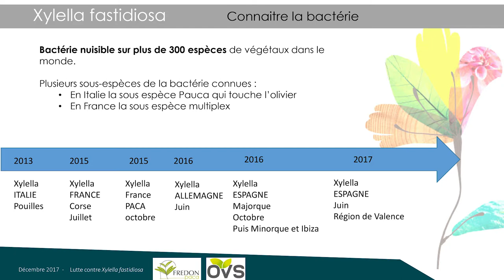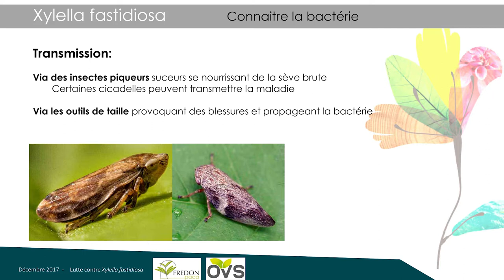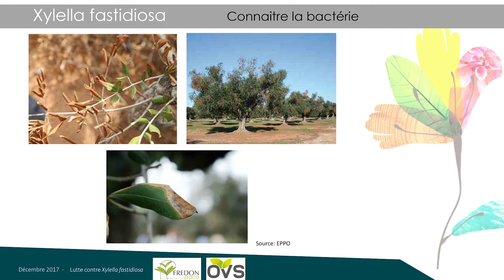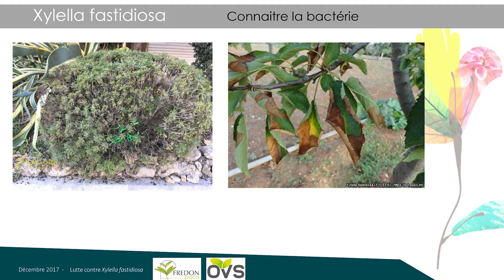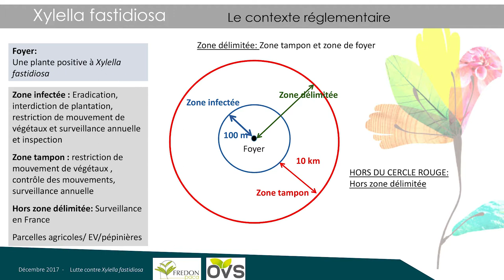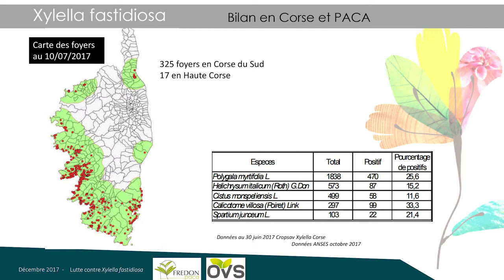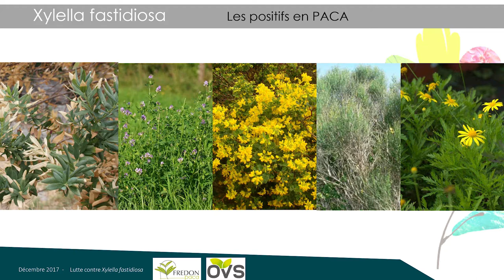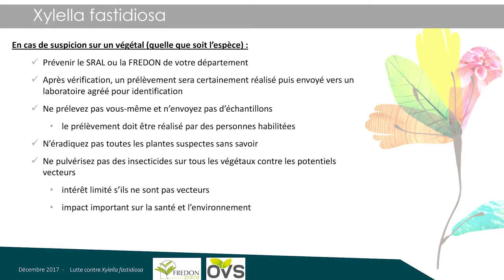Paysalia 2017 - Conférence Lutte contre Xylella Fastidiosa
Intervenante : Myriam Moreto (Fredon PACA)